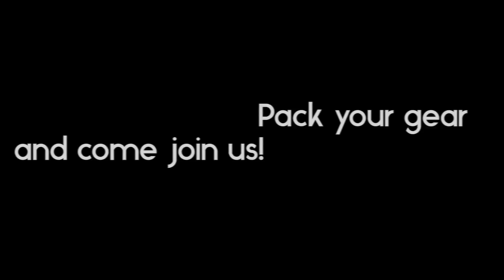Landscape Photography Workshop with the NiSi Filter Ambassador Phil Norton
Reserve your spot on this fantastic Landscape Photography Workshop with the NiSi Filters Ambassador Phil Norton.

The Southwest Coast of Portugal
9 to 12th October 2018